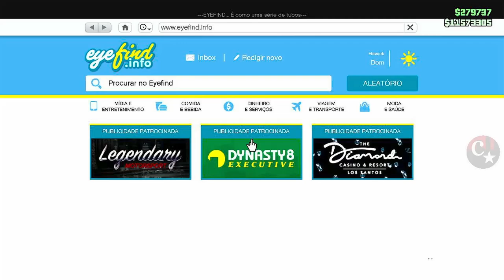💥BRAND NEW💥TROCAR RODAS/ESTAMPAS/COR INTERNA😱RÁPIDO E FÁCIL(Slot Mágico)PS4/PS5/XBOX GTA5 ONLINE🔞🌐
▬▬▬▬▬▬▬▬▬▬▬ஜ۩۞۩ஜ▬▬▬▬▬▬▬▬▬▬▬▬▬▬
▓▓▓▒▒▒░░░ LEIA A DESCRIÇÃO DO VÍDEO ░░░▒▒▒▓▓▓ ▬▬▬▬▬▬▬▬▬▬▬ஜ۩۞۩ஜ▬▬▬▬▬▬▬▬▬▬▬▬▬

👑 @BngGlitcher  (Twitter)
💥CARROS MODDEDS💥& CONTAS UPADAS P/ PS4:
♠ COMANDO CV74 - NOVO COMANDO
🎮 ID: PS4 - Capitaocaverna74 👈
🎮 ID: PS4 - Capitao74caverna 👈
🎮 ID: PS4 - Ccaverna74 👈
🎮 ID: PS4 - Capitao_74 👈
🎮 ID: PS4 - Capitao-74 👈

🌟🌟 CANAIS PARCEIROS 🌟🌟